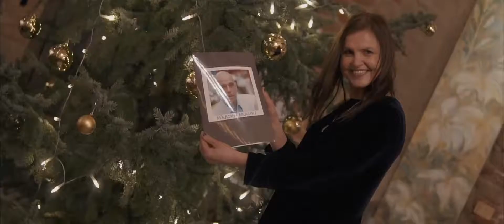Mārtiņš Brauns Ziemassvētkos 25.12.2020